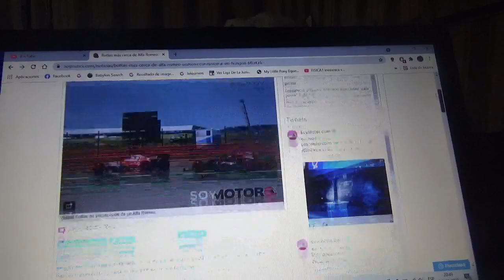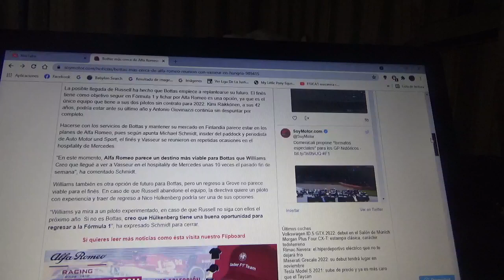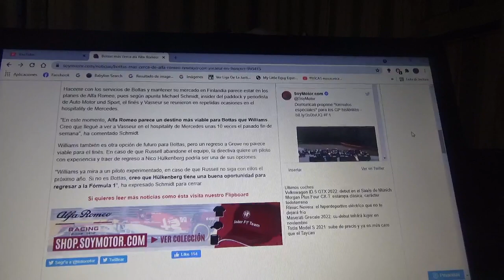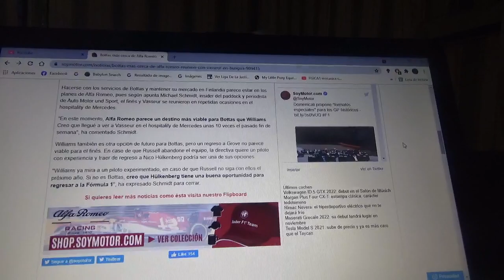Valtteri Bottas cada vez mas cerca de firmar con Alfa Romeo Racing para la Temporada 2022 de F1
Tuvo muchas reuniones con Frederic Vasseur en el reciente GP de Hungría y todo parece indicar que tanto Kimi Raikkonen como Antonio Giovinazzi dejarán el conjunto ítalo-suizo de cara al año siguiente